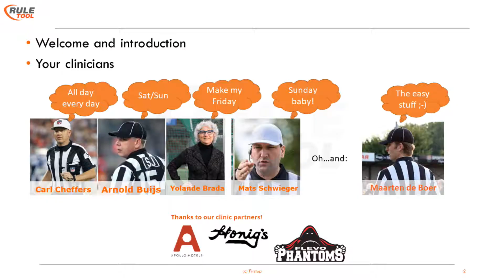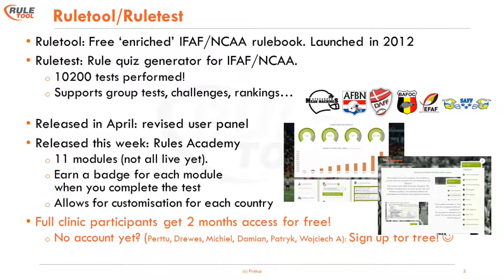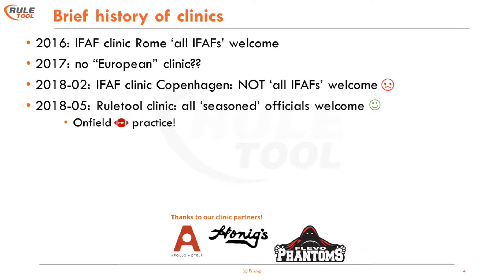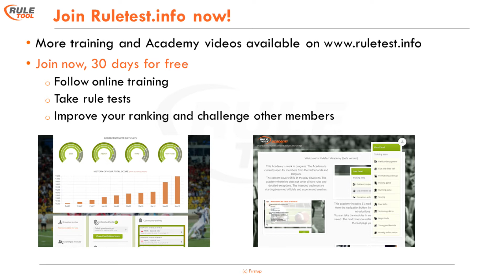Football officiating clinic 01: introduction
Saturday morning kickoff by Maarten.
Try Ruletest 30 days for free!